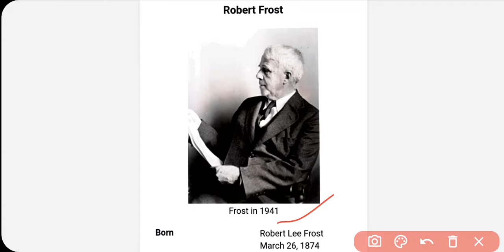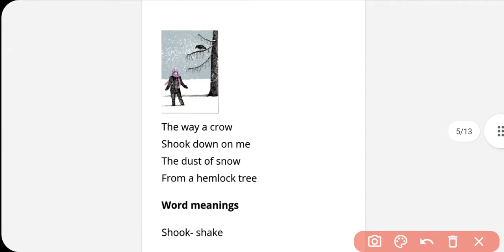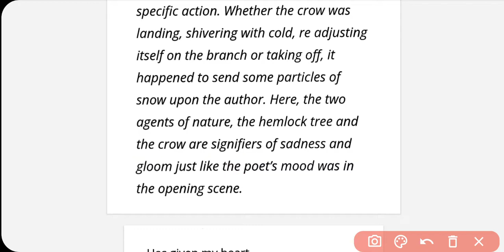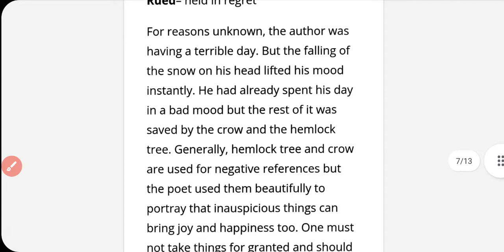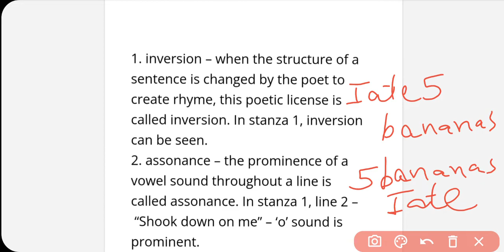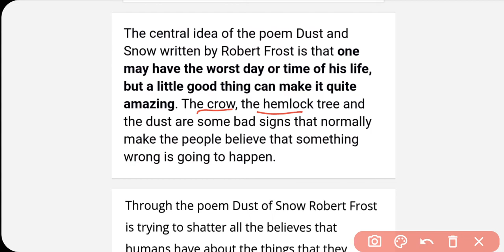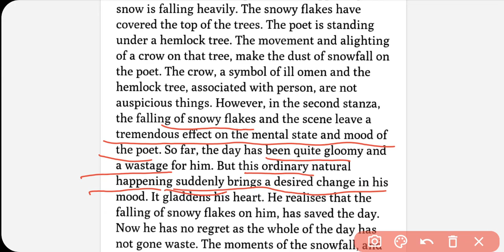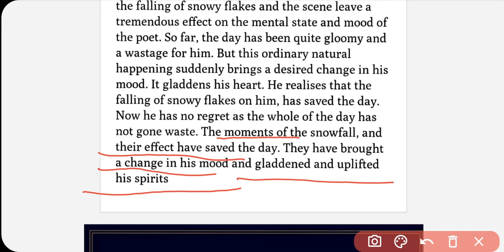Dust of Snow by Robert Frost ( Class 10th Poetry) A very easy hindi explanation of the poem.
A Must ,Must watch video to understand the beauty of Poems from the pen of Robert Frost